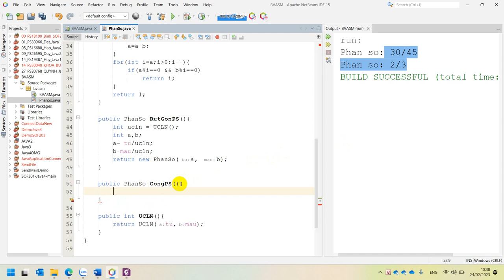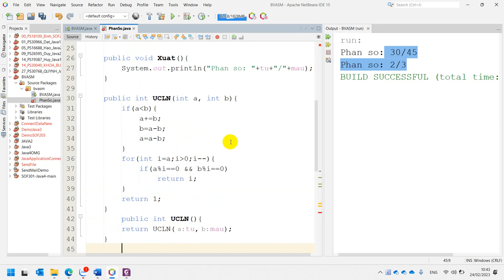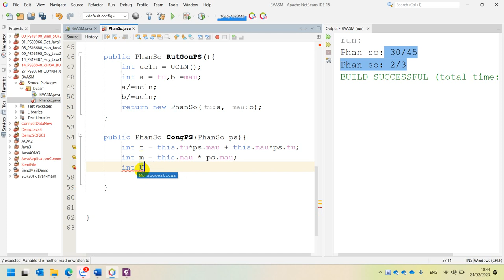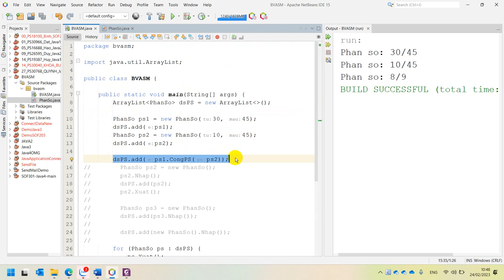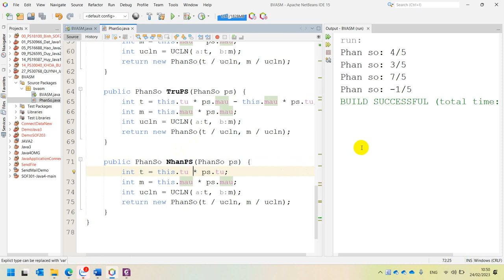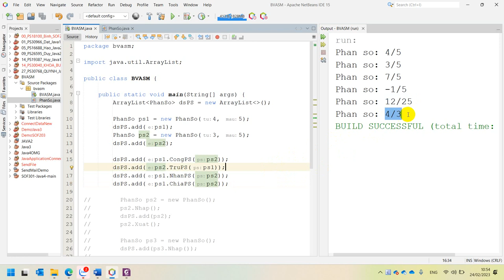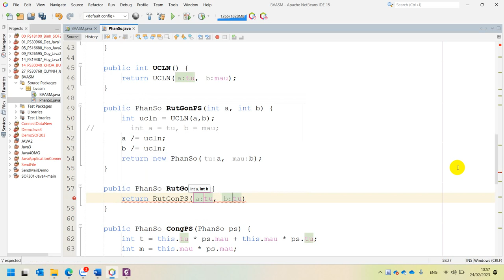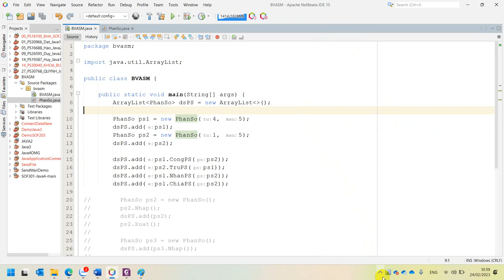Java1 Ôn Tập Class - Phân Số Nâng Cao